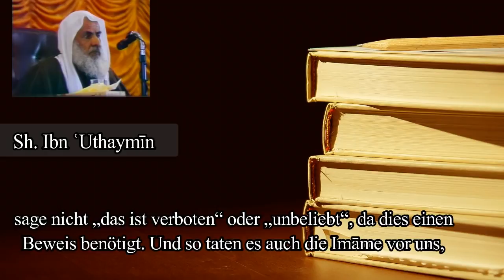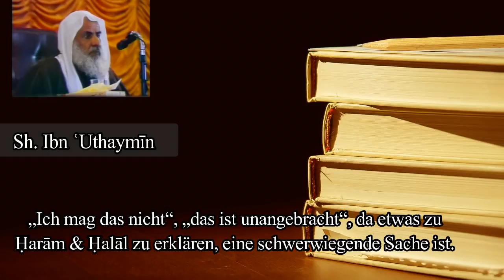Die Erklärung zweier Ausdrücke von Sh Ibn 'Uthaymin